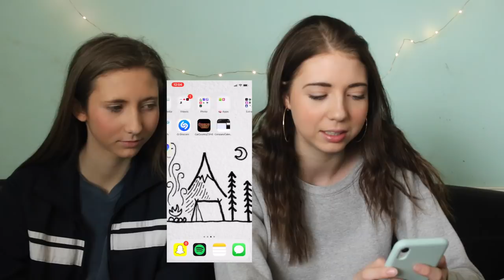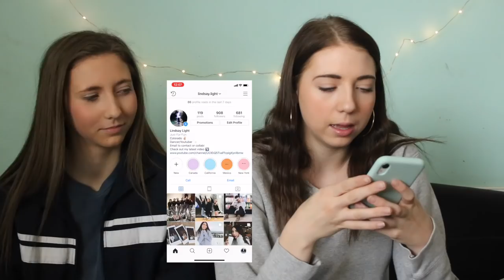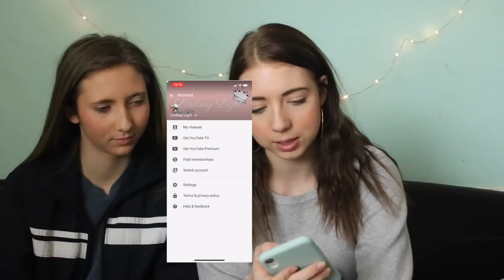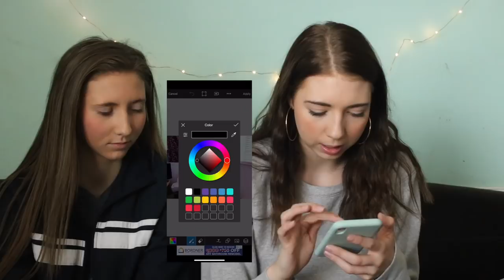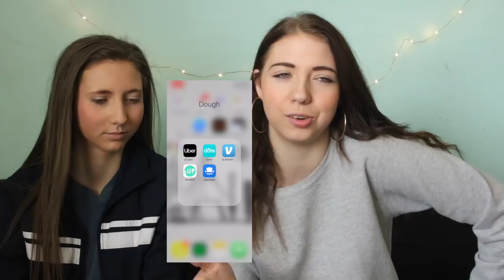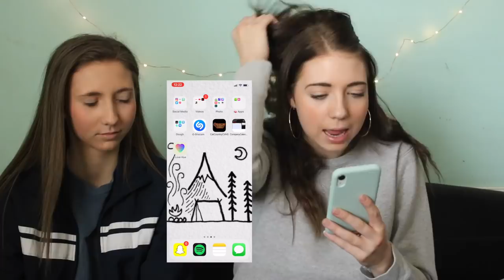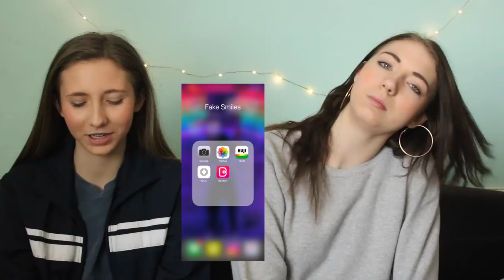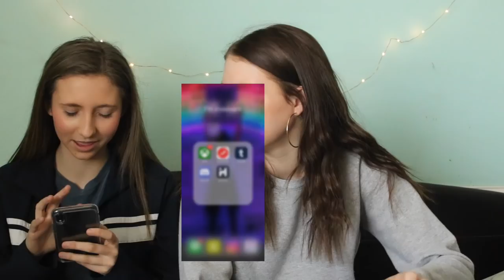What's on my iPhone XR?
Like this video for NEW PHONESS :)
Thank you guys so much for watching me and my sister go through our boring phones. Hopefully you guys get more of a look into my life with this! Also be prepared and excited for more videos a week!!
If you liked to video, please press the like button.

Follow Isabelle: @light.im